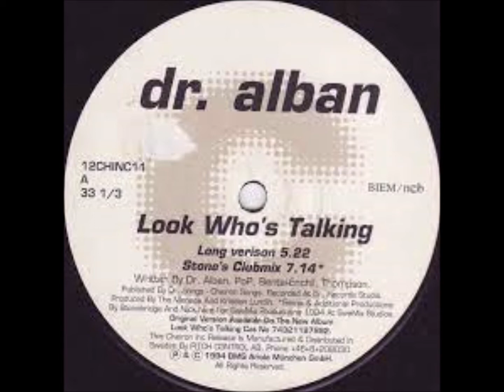DR ALBAN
Voici 3 titres version remixe   sortie en :
1994 Look Who's Talking (Stone's Clubmix)
1994  Away From Home (Berlin Vocal Remix)
1992 its my life   raggadag remix
Bonne écoute a tous